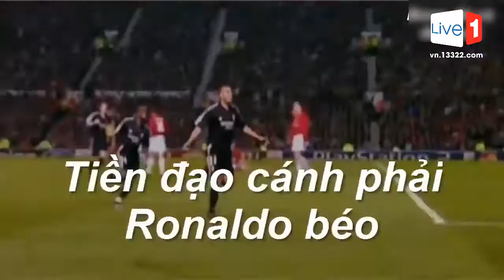Những huyền thoại khoác áo Kền kền trắng